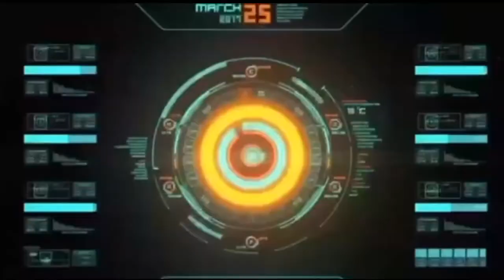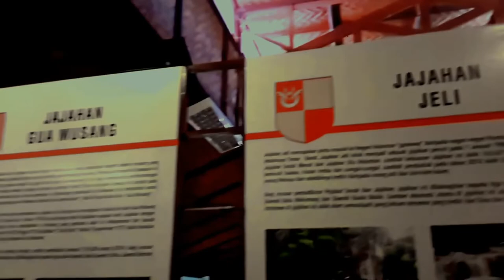Exploring Traditional Game (Shorts Video)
SHORT VIDEO FOR COMPUTER APPLICATION
~TRADITIONAL GAMES~
SUBJECT: COMPUTER APPLICATION
SUBJECT CODE: DBC20012
LECTURE: Mrs. NORAININ BINTI AHAMED
CLASS: DPR3A

GROUP MEMBERS :

BATRISYIA BALQIS BINTI FADZIL (04DPR21F1005)
SITI AISYAH BINTI KAMALUDIN (04DPR21F1009)
NUR AIYSHAH BINTI OSMAN (04DPR21F1011)
KUEK CHAI SENG (04DPR21F1029)
WAN MUHAMMAD AMIRUL AKHIL BIN WAN NOORISHAM (04DPR21F1037)
NIK NURNAJAH BINTI NIK AMARAN (04DPR21F1041)